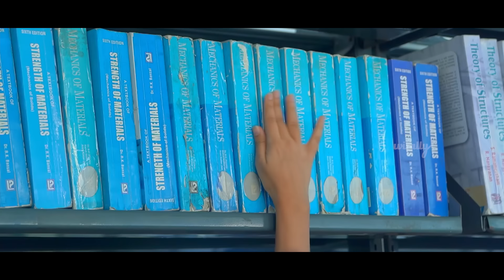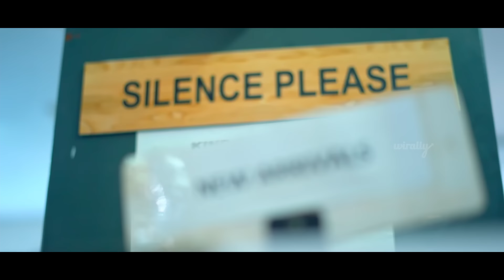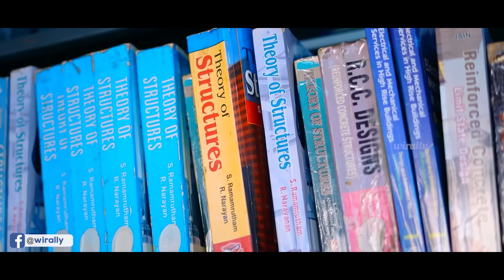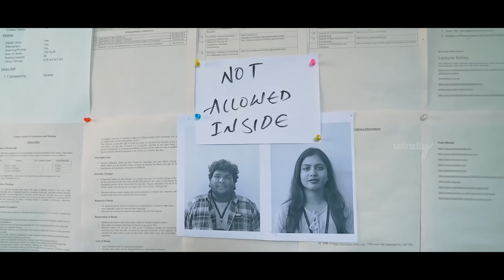Library Love Story | Wirally Originals | Tamada Media